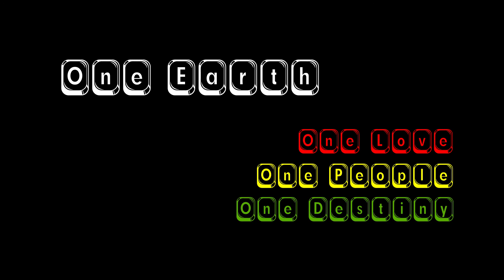Fly&Play Mode - Pequeño Viaje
Fly&Play Mode - Nueva serie de AgroRac Studio,  paisajes sonoros y visuales para viajar  por ahí.